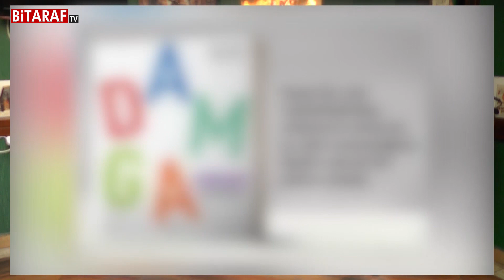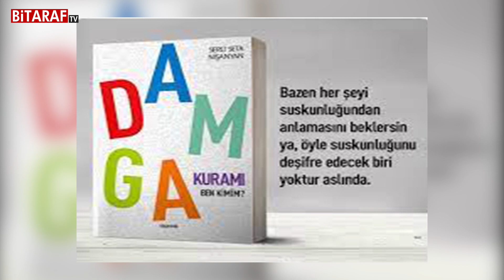Serli Seta Nişanyan "İletişim kendimizde başlar"